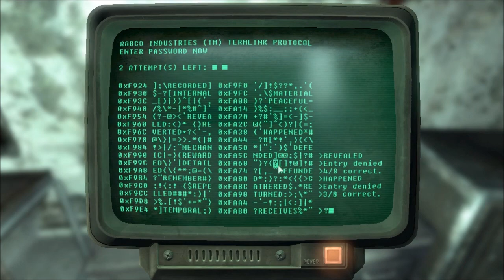Fallout 3 Episode 63: Over Due Books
I, Rawkman, attempt to traverse the wastes of the land of Fallout 3 in order to attempt to bring peace and harmony... or just violently kill whoever stands in my way whichever comes first.